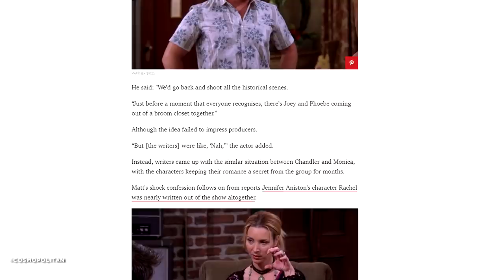10 Most Insane Friends Fan Theories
Joey and Phoebe were hooking up in plain sight.